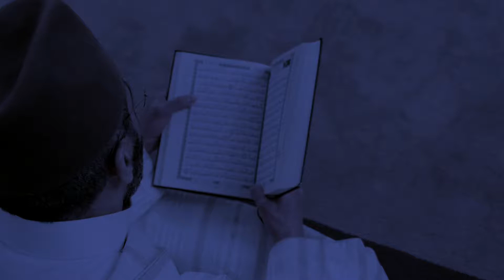রিজিকের মালিক একমাত্র আল্লাহ। ইমামকে শিক্ষা দিলেন বায়েজিদ(রহ.)।শিক্ষনীয় ঘটনা😍।হযরত বায়েজিদ (রহ.)